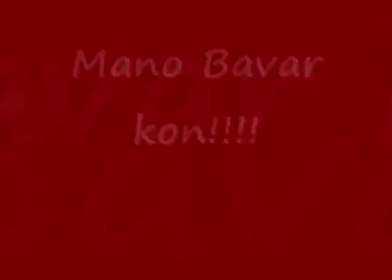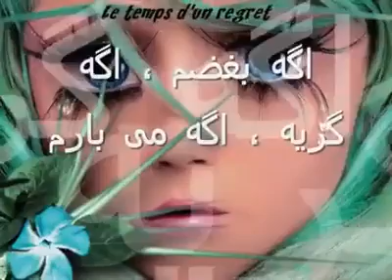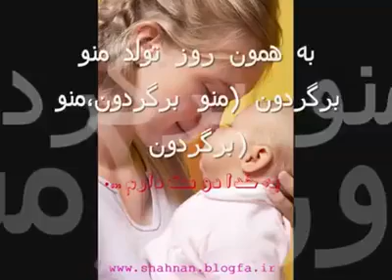ااگر خاکم اگر سنگم از تو دلتنگم|Aga khakam aga sangam